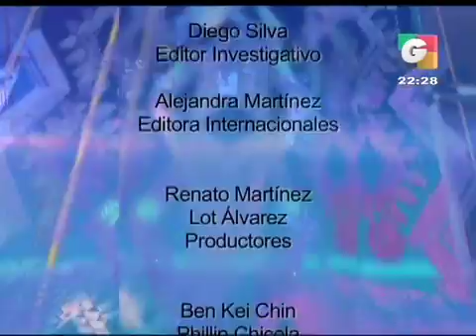sf 21 3 iPhone